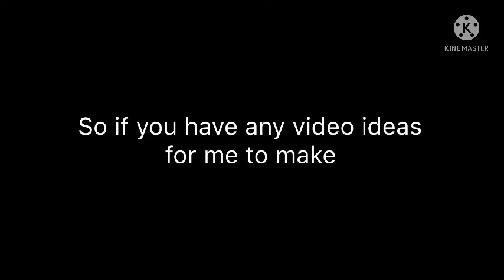Spy Mouse Sound Effects: Part 1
- - - Timestamps - - -
0:00 - Before you watch
0:10 - Intro
0:28 - Enter
0:29 - Return
0:31 - Sound & Music / Shop
0:33 - Collect Cheese
0:36 - Mission Accomplished
0:39 - Calculating Score
0:42 - Cheese Reward
0:44 - Timed Button
0:55 - Button Close
0:57 - Button Open
0:59 - Balloon
1:01 - Television
1:04 - Cat Spotted You
1:06 - Cat is about to attack
1:08 - Cat attacking
1:09 - Cat got hit in the wall & gets dizzy
1:13 - Cat gets mad
1:15 - Found / Check Dossier
1:17 - Death by cat
1:21 - Death by mouse trap
1:24 - Getting a fake mouse
1:26 - Entering a mouse hole
1:27 - Exiting a mouse hole
1:29 - Hole cracking ( only in world 7: volcano )
1:31 - Death by falling in a hole
1:35 - Chili
1:37 - Hiding in a teacup / bucket
1:39 - Entering safe mouse hole
1:40 - Exiting safe mouse hole
1:43 - Getting a yarn ball
1:44 - Entering secret holes
1:47 - Disabling a mouse trap with a fake mouse
1:49 - Eating cheese crumbs ( this sound effect is different in other worlds )
1:56 - Boss door closing ( going in )
1:59 - Boss door closing ( after entering a room )
2:00 - Next video
2:03 - Outro

Recording Info
Device: iPad 2 ( iOS 9.3.5 )
Recorder: iPad Mini 3 ( iOS 12.5.5 )
Editing Software: Kinemaster
Thumbnails: Phonto
Intro & Outro: Hype Text

*All the sound effects are owned by EA & Firemint*